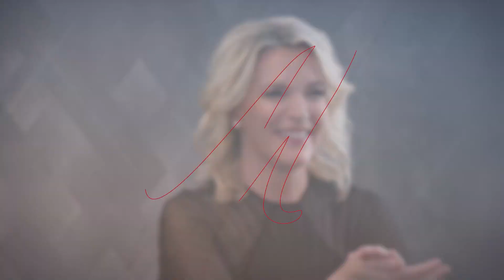Biden's Incoherent State of the Union and Pandemic Hypocrisy, w/ Charles Cooke, Jeremy Peters & More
Megyn Kelly is joined by Charles C.W. Cooke, senior writer at National Review, Jeremy Peters of the New York Times and author of "Insurgency," and Nancy Rommelmann and Matt Welch, journalists and co-founders of Paloma Media, to talk about President Biden's failed reset during the State of the Union, the Democratic utopia wish list displayed, the overall incoherence of the message, Democrats out of touch with voters in America, what's behind President Biden's calls to "fund the police," the problem with Biden being a political lifer, the media being out of touch with voters and relying too much on Twitter, bizarre Biden and Pelosi moments, the pandemic hypocrisy from Biden and others on the left being exposed, the liberals now recalling San Francisco liberals, VP Kamala Harris' disastrous Ukraine answer, interviews with serial killers, and more.